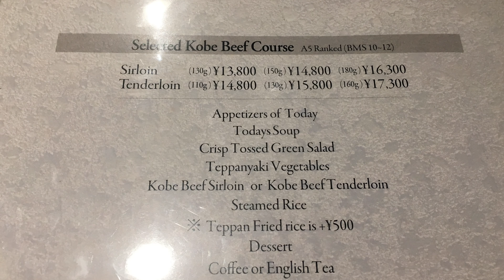A5 Kobe Beef in Japan - Worlds Best!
There is apparently only one chef in Canada than can prepare this certified Kobe beef - we couldn't find them, so we thought it was best to fly to Kobe Japan Itself and try these off the chart's steaks!  In this video a chef in a restaurant in Kobe Japan Prepares and Serves A5 Kobe Beef Tenderloin and Sirloin.  This is considered by most as among the best steak in the world.  Wagyu has nothing on Kobe Steaks!

This was the restaurant for those Interested:  Ishida Kobe Beef Steak House.  Address is 1 Chrome-2 Nakayamatedori, Chou-ku Kobe-shi, Hyogo-ken 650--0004 Japan

However, nothing is better than Alberta Beef!  What do you think?